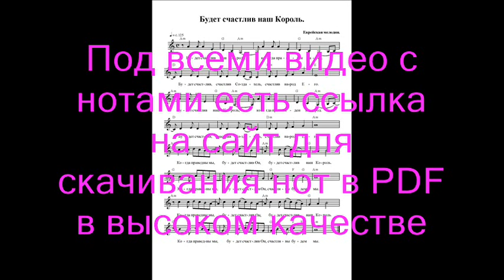Будет счастлив наш Король. Ноты. (Our King will be happy)